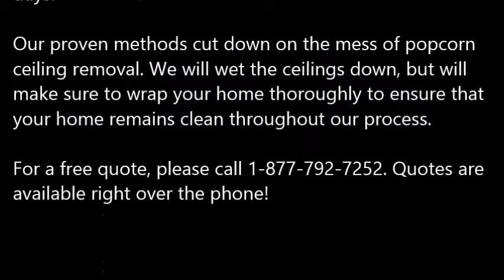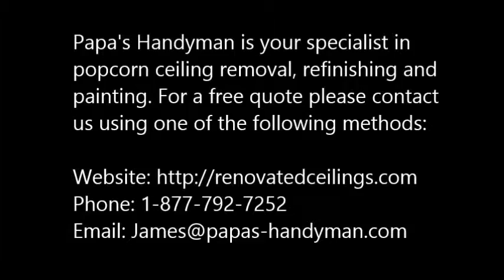Popcorn Ceiling Removal Woodcreek TX, Popcorn Removal Woodcreek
Popcorn Ceiling Removal Woodcreek, TX
REMOVE POPCORN CEILING Woodcreek, TX
Papa's Handyman provides "Popcorn Ceiling Removal" services to clients in Woodcreek, TX - Entire Woodcreek County area.

Specializing in "popcorn ceiling removal" in the homes of and around Woodcreek, TX, refinishing and painting. Remove your Woodcreek, TX popcorn ceilings simply, with the expert help of Papa's Handyman. Since 1970, Papa has been a trusted expert in the Drywall trade. When popcorn ceilings, also known as acoustic ceilings, fell out of popularity in the mid 1980′s.

1.) What are the benefits of removing popcorn ceilings?
2.) Will I have to leave the house while the crew is working?
3.) What type of texture do I have a choice of in place of the popcorn ceilings?
4.) What type of paint should I use after the popcorn ceiling and refinishing phase?
5.) Do you have to come and look at the project to give me a quote?
6.) Does wetting down popcorn ceilings reduce dust?
7.) What is the cost for popcorn ceiling removal?

POPCORN CEILING REMOVAL COST — Averages as low as $0.60 cents on up to $2.75 per square foot, but some popcorn ceiling removal services do not just base cost estimates off of square footage... You're probably wondering, what is the cost to remove popcorn ceilings in my area of Woodcreek TX? Is it expensive? Do I have to move my things out?

Related Links:
ASBESTOS Popcorn Removal Cost -